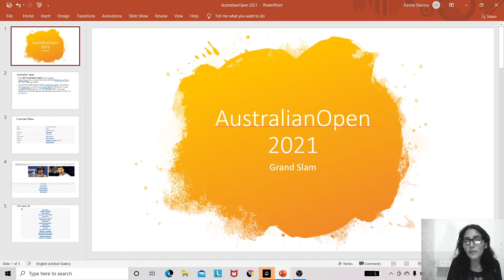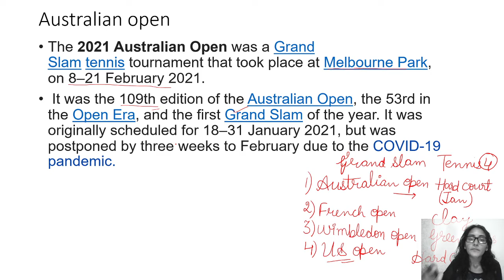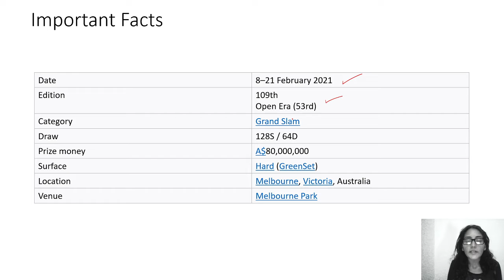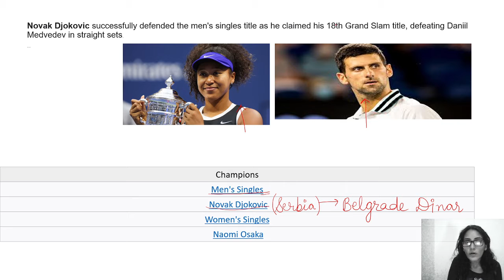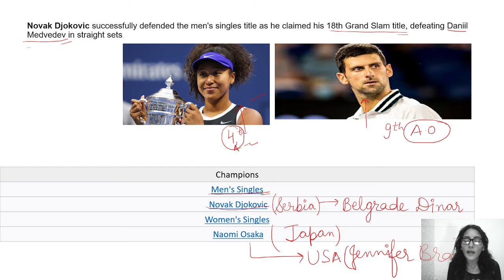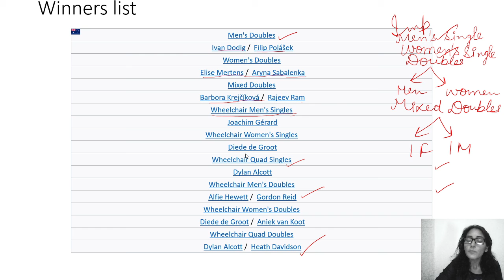Australian open 2021